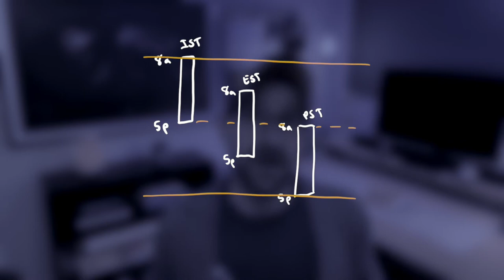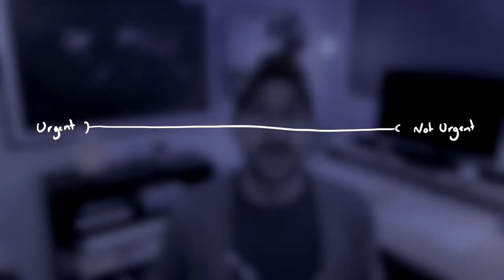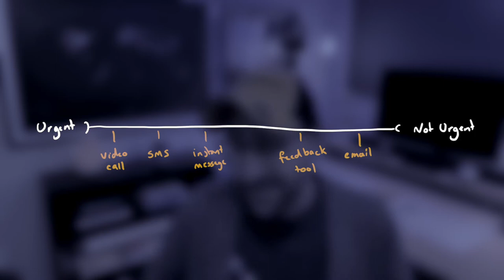Remote UX Work: 3 Tips & 3 Benefits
👋🏻 Hey Designers! Are you looking to improve your remote working experience? Whether you’re a UX designer, communication designer, or more, I’ll show three key considerations to level up your remote design experience!

00:00 Hey designer!
00:23 Benefits of Remote UX Work
02:34 Doing Better Remote UX
03:12 Synchronous vs Asynchronous
04:27 Remote vs Distributed
06:40 Communicating Effectively
09:52 Rolling it out...
11:29 Want more?